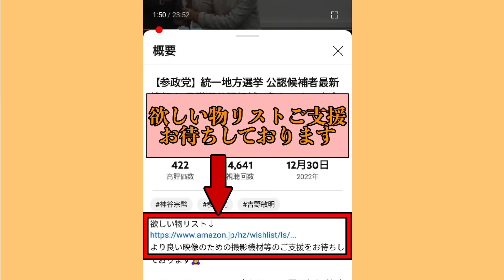暴露！暴露！暴露！そこまで言ってイイの?!神谷さん、本当なんですか？/ 震災後シンガポール旅行の件も/ 吉野敏明 街頭演説 / 2024/2/27 銀座数寄屋橋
👍ボタン、Ch登録お願いいたします🙇‍♀🙇‍♀

【お願い】大調和と日本精神でのコメントをお願い致します！皆の一人ひとりの言動が「集団の空気感」を形成します。お天道様は見てますよ！
機材、活動費のご支援は下記からお待ちしております🙇‍♀↓
（スパチャは手数料を３〜５割googleに取られるので↑のアマゾンギフト券のご支援ですと大変助かります🙇‍♀購入ボダンを押すだけで自動配送されます）

↓参政党への入党、参加方法はコチラから↓
5レンジャーの近況はコチラでも頻繁に発信しています⇩